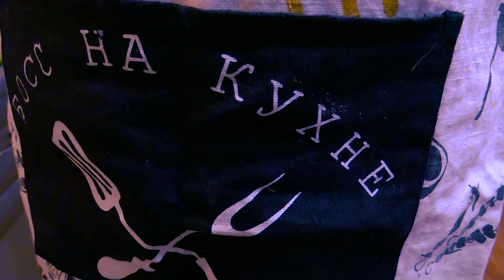Борщ есть брощ